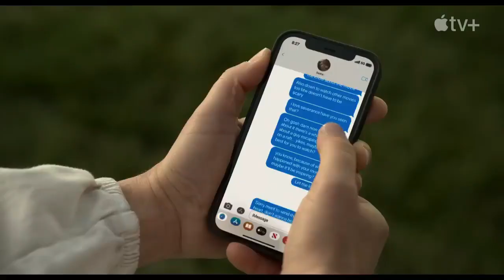Voglio ridere cover by fabiocantante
buon 25 aprile festa della liberazione di italia
questo brano nomadi voglio ridere
voglio ridere una italia vera antifacista liberarale
buon ascolto a tutti
tutti diritti sono riservati
seguire social:
ISTAGRAM: